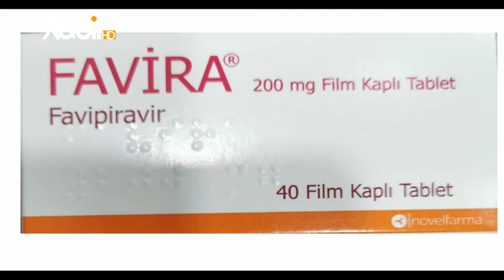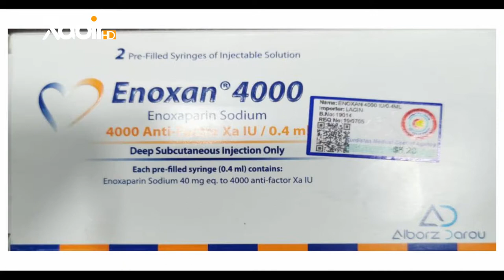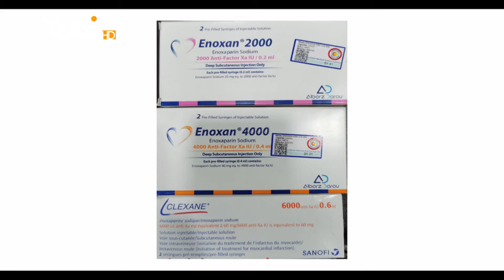بەرنامەک تایبەت دور کورونایێ ورەشانها دگەل دکتور عبدالخالق محمد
بەرنامەك تایبەت دور کورونایێ ورەشانها
پێشکێشکرنا: ماموستا جمال بەروارى
مێهڤاندارایا: دکتور عبدالخالق محمد
ــــــــــــــــــــــــــــــــ
Instegram⬇️